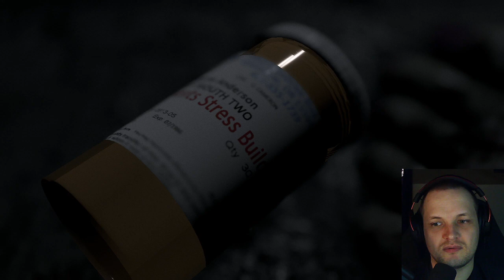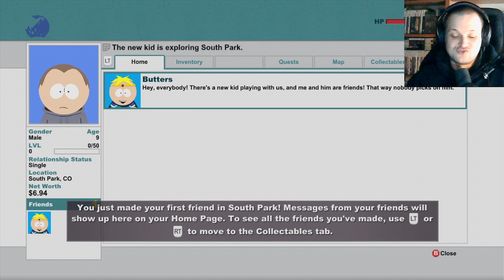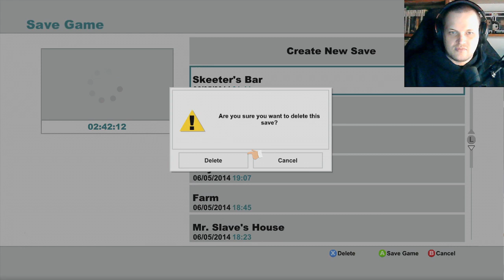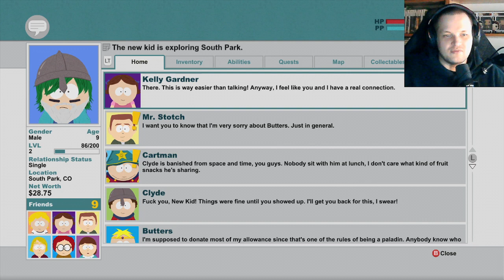The Iznib Show 414 (Visage Part 4 & South Park: The Stick of Truth Part 1)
The 4th and final part of our Visage playthrough, and the 1st part of our South Park: The Stick of Truth playthrough.